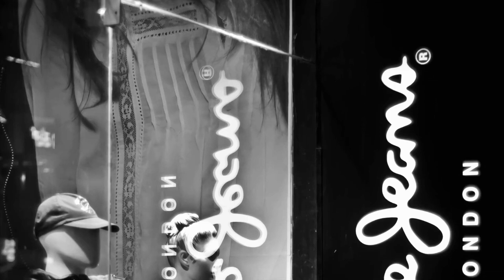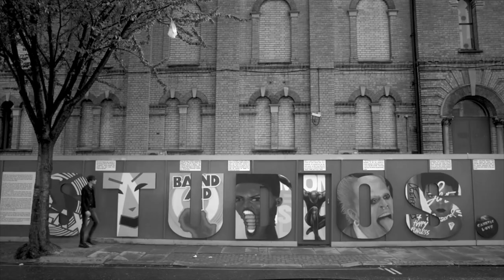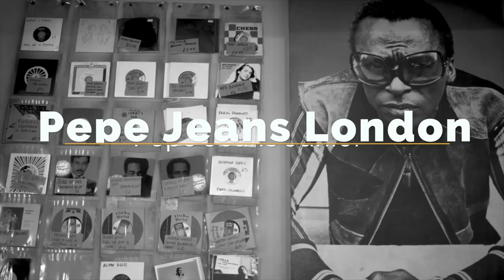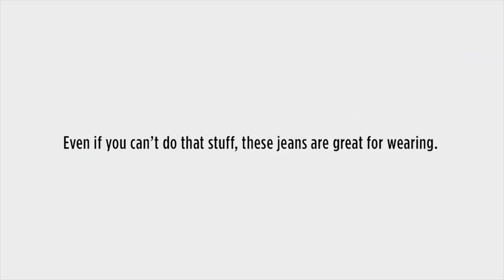JEANS PEPE & JEANS LEE: ¿CUÁLES PANTALONES DE MEZCLILLA PARA HOMBRE PREFIERES?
DESPUÉS DE LEVIS, ESTAS MARCAS SON DE LAS FAVORITAS DE TODOS, ¿TU CUÁL PREFIERES?

Visita nuestro sitio asociado de Amazon para productos de tu interés: